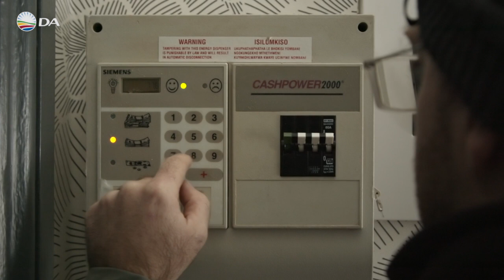💡| Time is running out! We need to end loadshedding in SA.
We need to urgently open up the energy market to enable reliable, affordable power supply.

SA can't afford a level 1 lockdown with rolling blackouts. Cape Town has proven that mitigating loadshedding is possible.

We have now presented a credible plan before Parliament and we will continue fighting for its implementation.

Please SHARE this message far and wide for awareness.